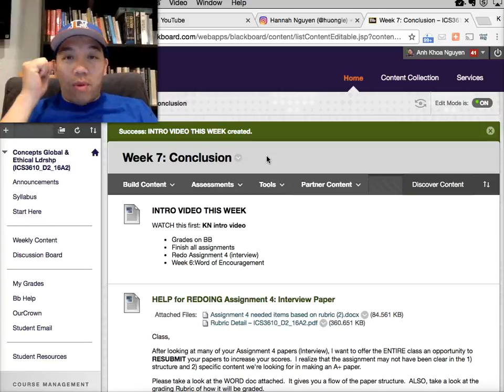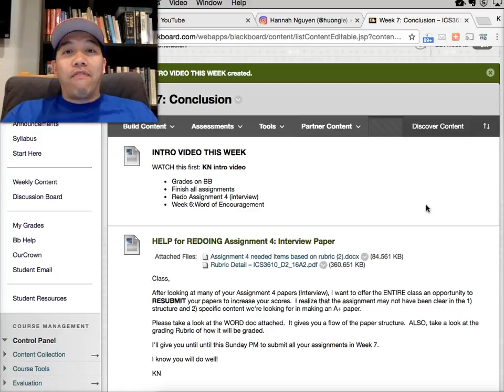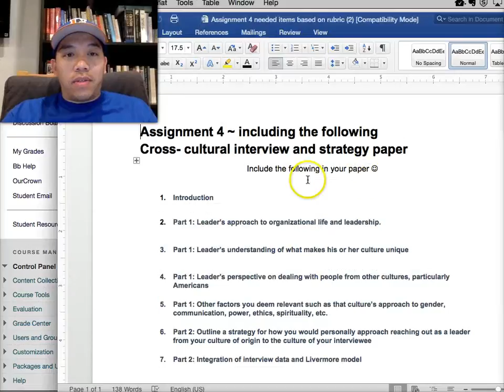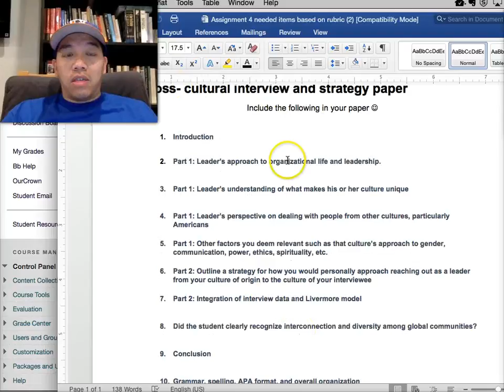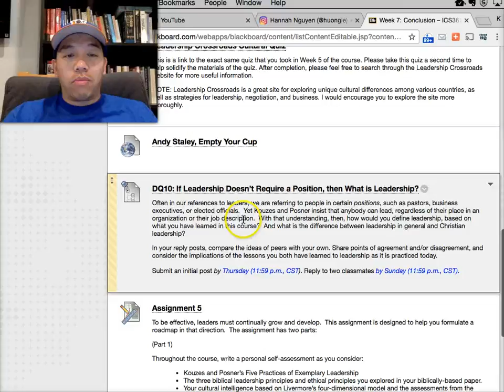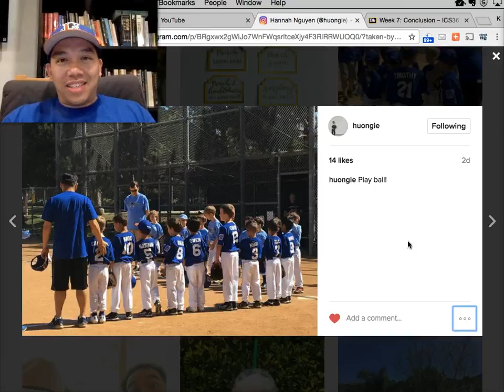ICS3610 - Week 7 conclusion